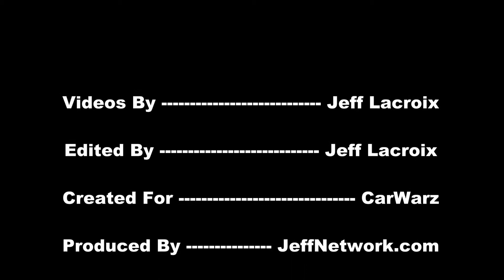1964 Ford Thunderbird - Woodward Dream Cruise 2012